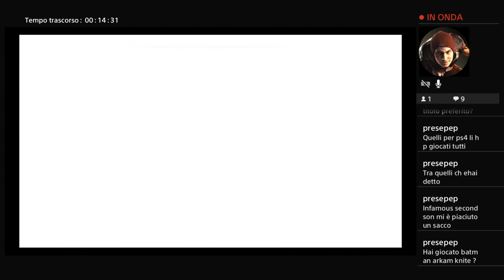God of War Let's Play #38 GLI ULTIMI TESORI CON TANTO DI OPINIONI PERSONALI